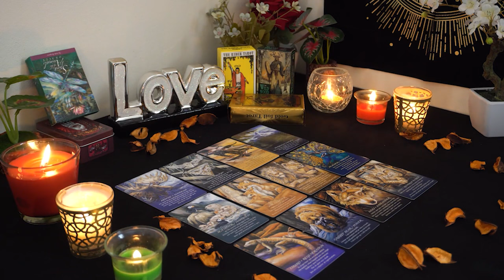GEMINI💘 Their Feelings are DEEP But They Hold Back. Here's Their Next Move.Gemini Tarot Love Reading